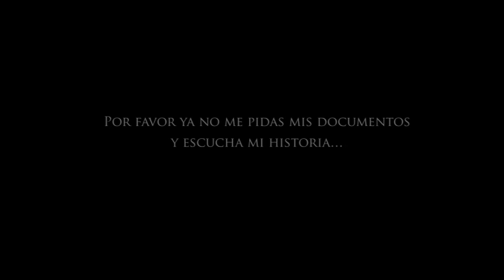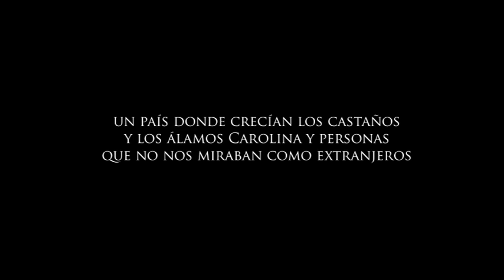Fotografías animadas de refugiados en Venezuela con mensajes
Gracias al aporte voluntario del fotógrafo Vladimir Marcano en Venezuela, hemos podido producir esta animación de fotografías que se suceden con un texto inspirado en la obra teatral Nuestra Señora de las Nubes. Este video fue proyectado en el concierto de Huascar Barradas por la celebración del Día Mundial del Refugiado, el pasado 20 de junio de 2012 en Caracas.